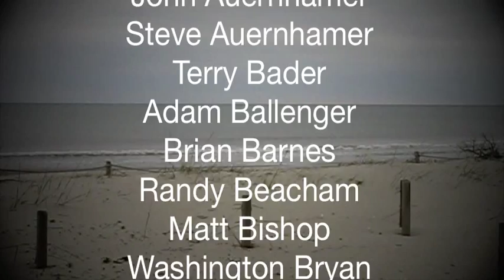Farewell GLDD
Thank you to all of the friends I have made over the 11 years I worked at Great Lakes.  Please keep in mind my dry sense of humor as you watch this.  It is meant to be sincere but a little silly.  If this does not play, you can see it here as well